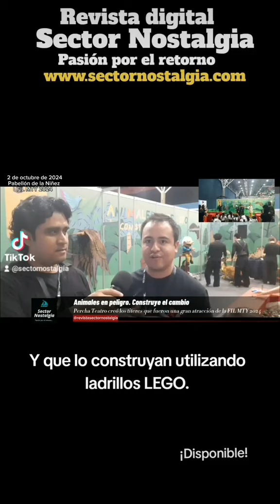5° Dia. Percha Teatro y Lego colaboraron en este espectáculo del Pabellón de la Niñez.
El Pabellón de la Niñez tuvo eventos diversos como talleres y espectáculos para la niñez. Uno de ellos fue el taller y espectáculo que Lego en colaboración con Percha Teatro realizaron en la pasada 32a. Feria Internacional del Libro Monterrey llevada a cabo del 28 de septiembre al 6 de octubre en Cintermex, Parque Fundidora, Monterrey, Nuevo León.

El 2 de octubre esperé entre espectáculo y espectáculo de Lego para poder entrevistar aunque sea unos minutos a Alan Reta, quien coordinaba cada función y taller.  La reflexión que tomo de esta actividad es que Percha Teatro estuvo presente en esta FI MTY 2024 y es loable ya que celebran 40 años de incansable labor de teatro y espectáculo para diversas edades en nuestro estado.

Y que el Pabellón de la Niñez atrajo miles de visitantes durante los 9 días de la feria más representativa del Noreste de México. ¡Larga vida a la FIL MTY 2024!

¡Vive la Pasión por el retorno!